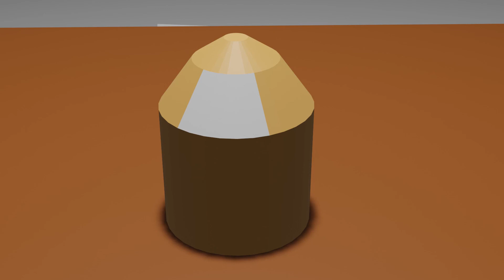The Rise of Amogus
IT'S EVERYWHERE AND YOU CAN'T ESCAPE IT
Software Used:
- Blender
- MAYBE Adobe Photophop?!?!?!?